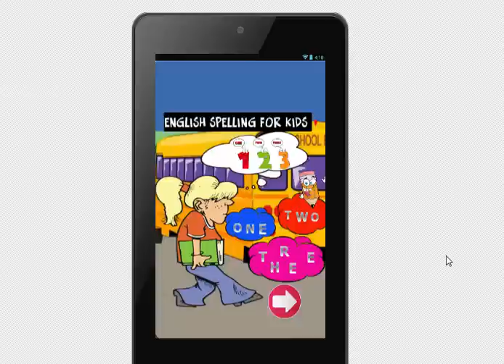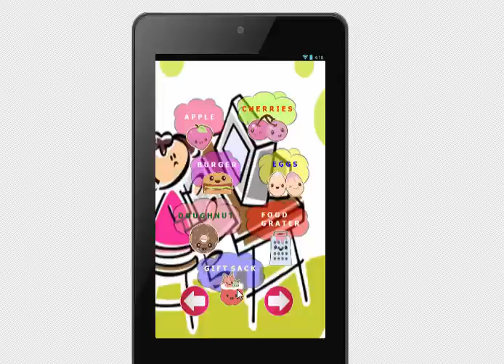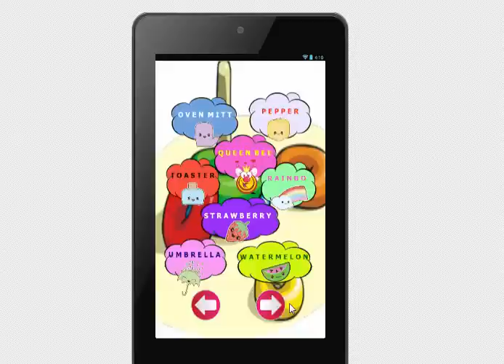english spell for kids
Learning English, speaking English well must be based on the correct vocabulary Spell the word has been used not infallible. Basic English reciting English vocabulary. Let the students spell English words vocabulary or foreign languages. For girls, boys, both preschool kindergarten, primary, secondary, through learn English across the screen mobile or tablet. Just select a title to listen with teaching system in the whole picture cartoon beautiful theaters and voice for listening.